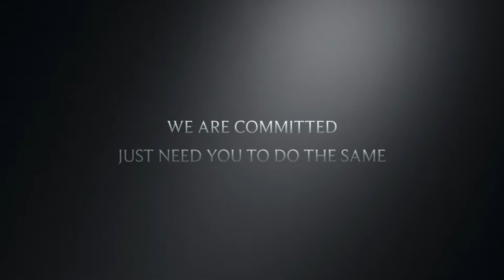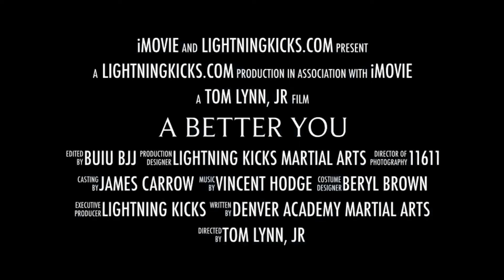Jiujitsu (BJJ) in Portage, MI. Mixed martial arts (MMA) Kalamazoo, MI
Or visit LightningKicks.com
Instagram.com/lightningkicksma
Facebook.com/lightningkicksma
Twitter.com/lightningkicks

Welcome to our Vlog where we show you the happenings at Lightning Kicks as well as around town.  We will be covering the Moves of the Week from the Adult Brazilian Jiu-Jitsu class, MMA, Hapkido, Taekwondo, as well the Kids Martial Arts classes.

Visit us at Lightning Kicks in Portage, MI where we offer  Adult Brazilian Jiu-Jitsu, Mixed Martial Arts/ MMA, Hapkido, Taekwondo, and Self-Defense classes.

We have a very family-friendly and helpful atmosphere that promotes learning and fun.

Our Kids Martial Arts classes combine Brazilian Jiu-Jitsu (grappling) with Taekwondo (kicking and punching) and emphasize character development to improve your child"s focus and confidence.